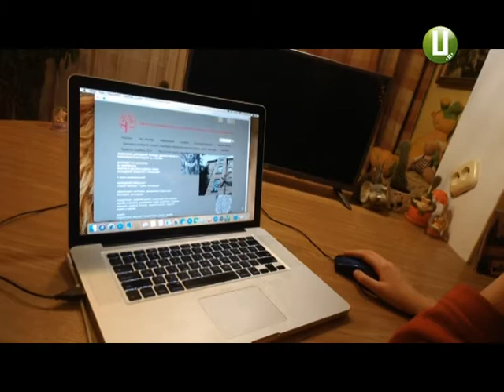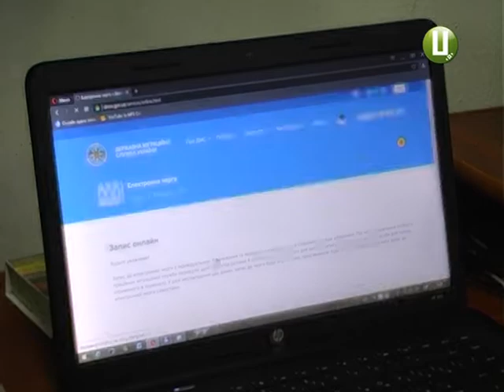Вступникам-дев’ятикласників варто потурбуватися про виготовлення ID-картки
Про отримання ID-картки – мають потурбуватися цьогорічні вступники-дев’ятикласники. Відповідно до Умов прийому, затверджених Міністерством освіти України, вступати за свідоцтвом про народження зможуть лише ті школярі, яким 14 років виповниться після 1-го травня поточного року. Докладніше про усе розповість Ольга Нєсмєянова.